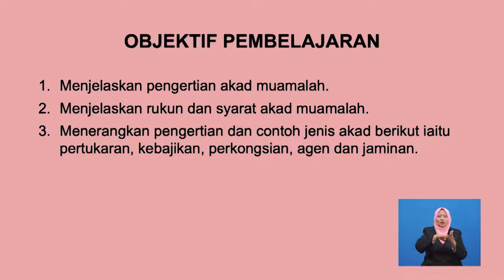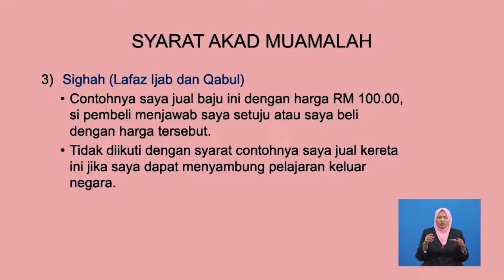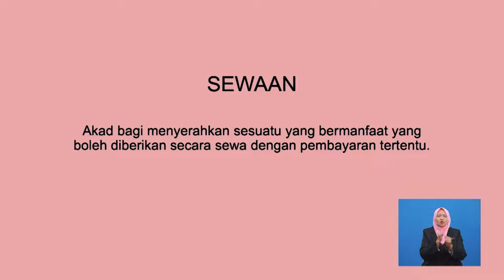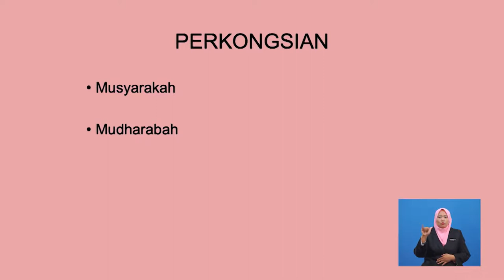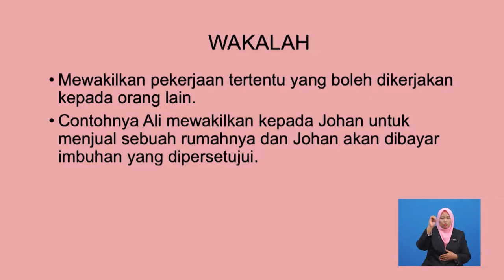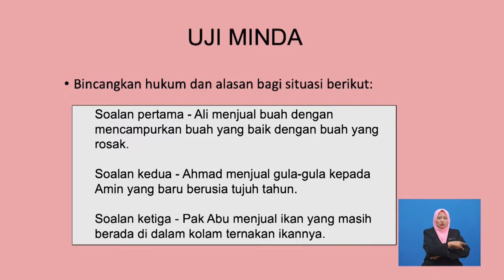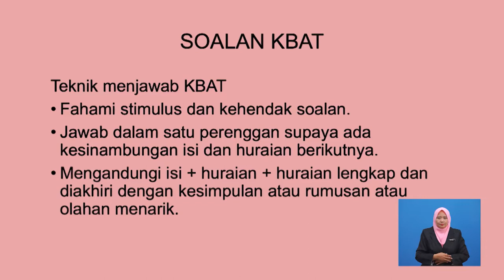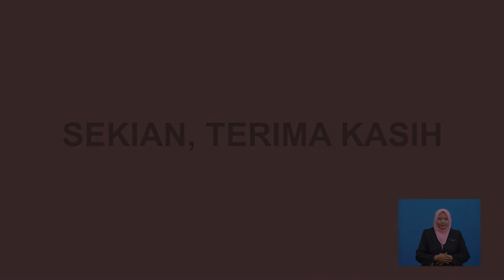Tingkatan 4 | Pendidikan Islam | Jenis Akad Dalam Muamalah Islam | R443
Rancangan ini menerangkan tentang akad, rukun, konsep dan syarat dalam muamalah Islam termasuk konsep dalam segala urusan perniagaan dan kewangan